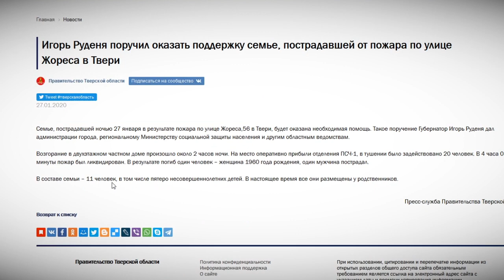В понедельник ночью в Твери в жилом доме на улице Жореса произошёл пожар. Погибла женщина